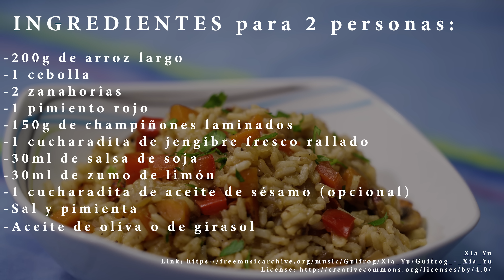ARROZ frito CHINO 🥢 ¡receta FACIL, RAPIDA Y SANA!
Recetas de cocina y comidas rapidas y faciles de hacer. Cenas ricas: Como hacer arroz frito chino con verduras. Algo delicioso de hacer. Se trata de una receta economica donde las haya. Una sencilla y deliciosa comida rapida y facil de hacer en casa que seguro triunfa en fiestas y para niños.
¡Que no te falten ideas para preparar platos salados rapidos para almuerzos y cenas!

COMPRA mi libro

INGREDIENTES para 4 personas:

-400g de arroz largo

-1 cebolla

-2 zanahorias

-1 pimiento rojo

-150g de champiñones laminados

-1 cucharadita de jengibre fresco rallado

-30ml de salsa de soja
-30ml de zumo de limón

-1 cucharadita de aceite de sésamo (opcional)

-Aceite de oliva o de girasol

Canción: Xia Yu